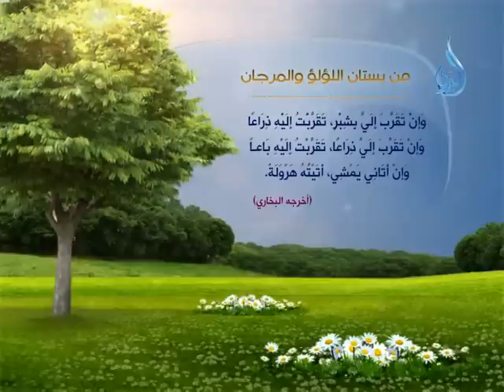من بستان اللؤلؤ والمرجان 8 أنا عند ظني عبدي بي